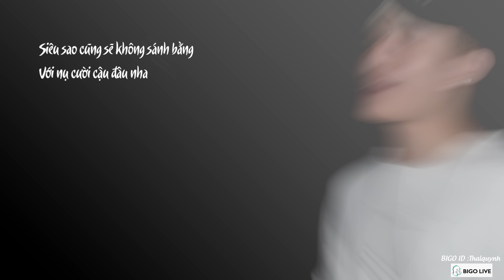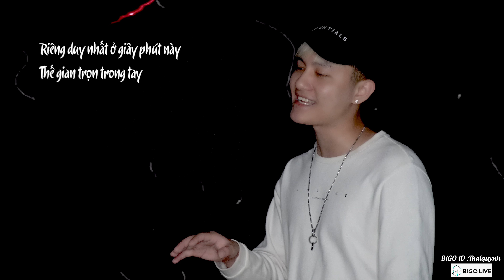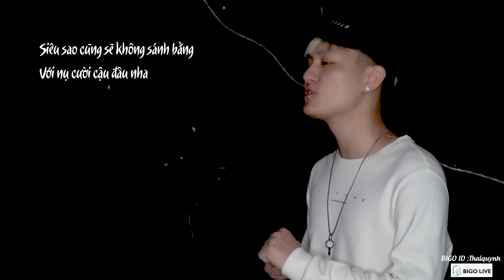SUPER IDOL (Max Tune) - TríThức Remix // Nhạc Hoa Lời Việt - Thái Quỳnh Cover // Hot Trend Tiktok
BIGO ID : Thaiquynh
Cả nhà tải xuống Bigo và đăng nhập tìm ID Thaiquynh để flow xem Q live vào 20h00  hàng tuần nha

✦ Song name : Nhiệt Tâm 105°C Của Cậu | 热爱105°C的你
✦ Cover : Thái Quỳnh
Lyric :
Siêu sao cũng sẽ không sánh bằng
Với nụ cười cậu đâu nha
Cả ánh dương trời tháng tám
Cũng hờn ghen với người
Luôn thanh khiết không thay đổi đâu
Tấm lòng của thiếu niên
Luôn rực cháy tháng ngày

Cậu biết không trông cậu
Luôn rất dễ thương
Nhiều khi vụng về thật ngốc
Nhưng vẫn luôn mỉm cười
Và sẽ chẳng cúi đầu
Trước thất bại đâu
Luôn cố theo đuổi mộng ước
Không đổi thay dẫu gian nan
Lòng an tâm khi cậu nói tớ nghe
 “Có mình đây rồi nè, có mình lo đừng sợ”
Một chàng trai ôm nhiệt tâm cháy
105 độ C mỗi ngày

Riêng duy nhất ở giây phút này
Thế gian trọn trong tay
Không lo lắng thất bại phía trước
Vui vẻ không lo ngại
Mang theo ước mơ về ngày mai
Yêu đời không lo ngại
Luôn thanh khiết không thay đổi
Như giọt nước mát lành